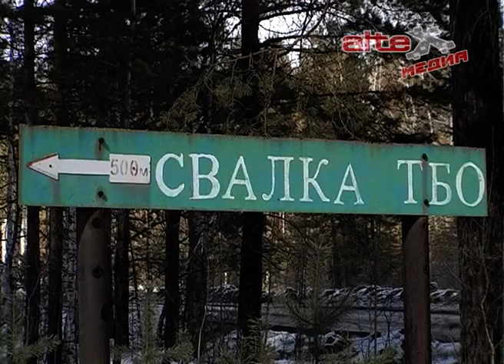Когда мы уже повезём свой мусор в Алапаевск? И повезём ли вообще...